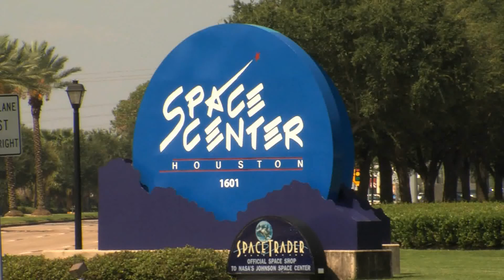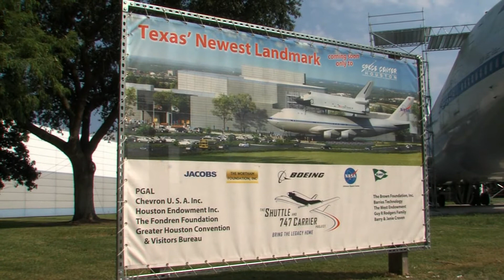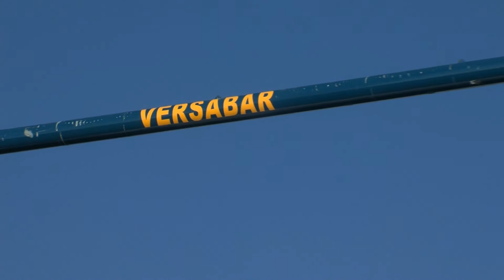"Rise of Independence" Shuttle Replica Lift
Versabar provided lift engineering and the rigging used to lift the full-size space shuttle replica Independence and set it atop NASA’s Shuttle Carrier Aircraft, in the creation of Space Center Houston’s future world-class aviation exhibit. The massive museum display replicates NASA’s piggyback configuration and provides visitors with the unique experience of touring both the aircraft and the orbiter. Named “The Rise of Independence,” the lift event was open to the public and included an opening ceremony before the shuttle’s ascension. Versabar weighed the shuttle months prior in order to determine its weight and center of gravity in order to engineer a level lift. Versabar engineers designed the 2-bar lift using counterweight to align the CoG of the rigging to that of the shuttle. The shuttle replica was gently lowered onto the same attach points that the real space shuttles used to mount onto the aircraft, but the mockup was modified to sit at a more level angle in order for exhibit visitors to safely walk inside.